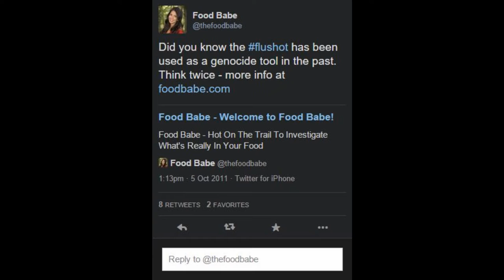Yep, Food Babe is nuts